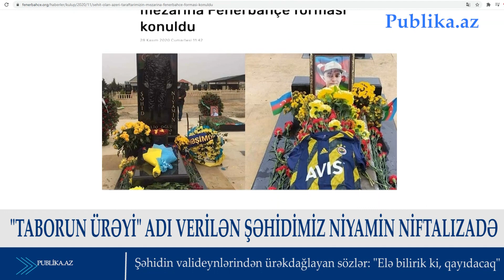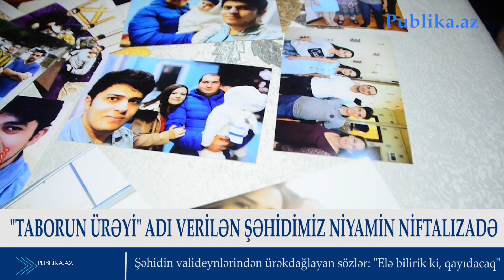Şəhid Niyamin Niftalızadənin valideynlərindən ÜRƏKDAĞLAYAN SÖZLƏR: "Elə bilirik ki, gələcək"